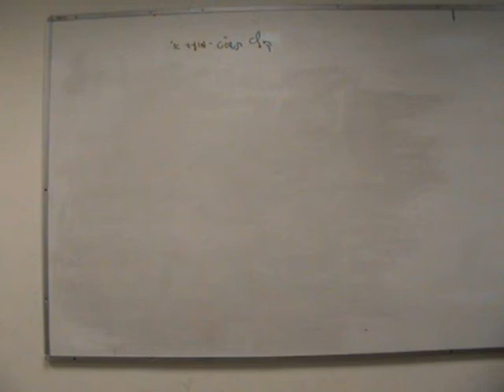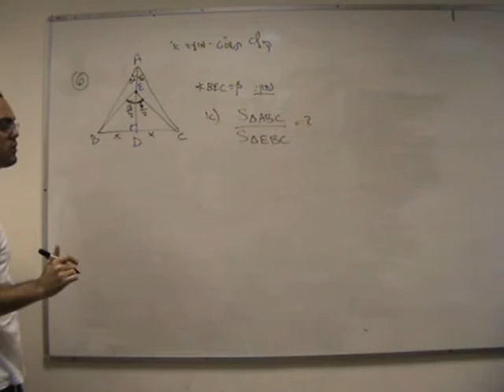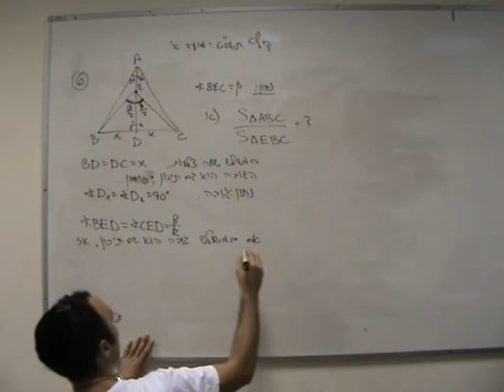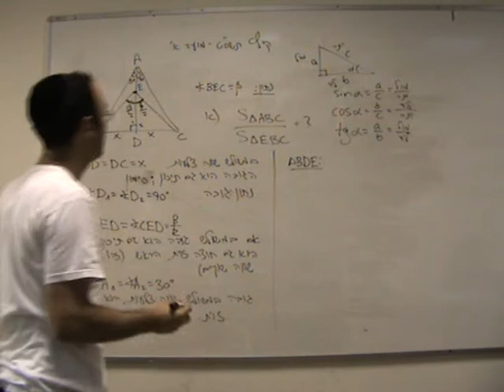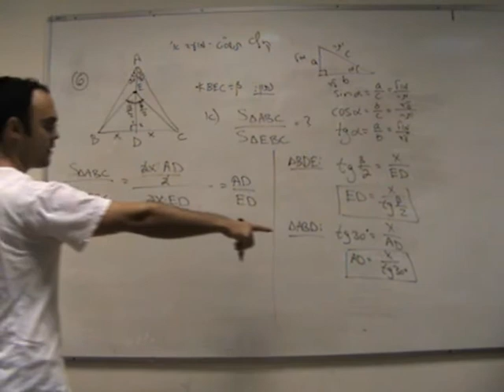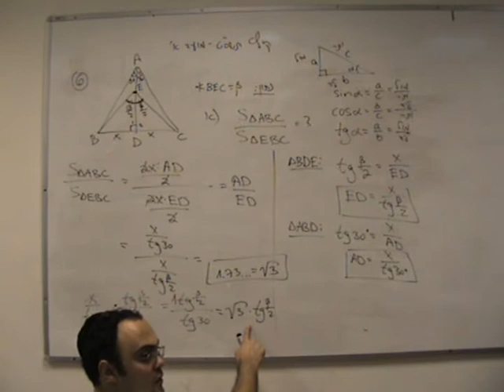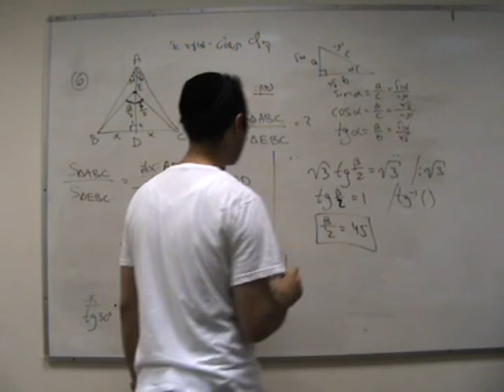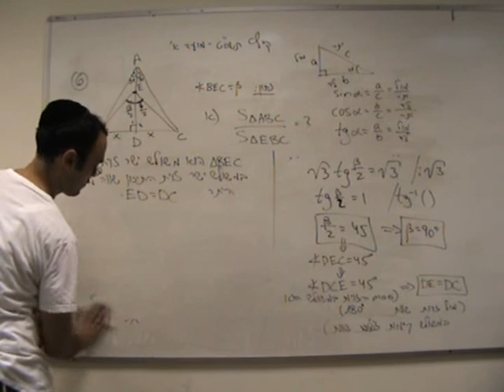דני בן יצחק, מתמטיקה שאלון 804, מועד א, קיץ תשס"ט, שאלה 6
דני בן יצחק, מנהל מרכז הלימוד "בית הספר הפתוח", בהקלטה של שיעור שנערך ביקנעם
(סניפים של מרכז הלימוד קיימים ביקנעם ובקרית מוצקין. ניתן לקבוע שיעורי ניסיון בחינם ובלי התחייבות בטלפון 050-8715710)